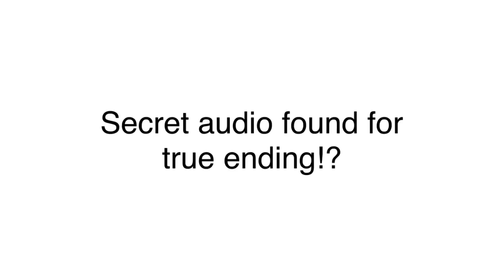PIGGY [BOOK 2] HIDDEN ENDING SECRET AUDIO FOUND!!